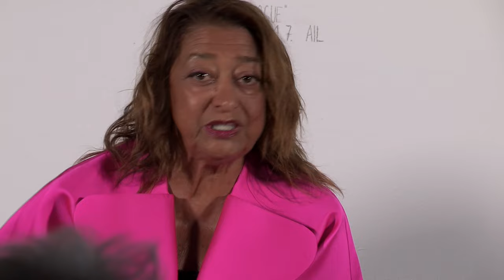IoA Sliver Talk, Zaha Hadid and Peter Noever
Moderated by Joseph Giovannini
Friday, June 19, 2015, 8pm
AIL – Angewandte Innovation Lab, 1010 Wien, Franz Josefs Kai 3.

Art and Architecture have always been in conversation throughout the history. However, we still talk about art and architecture as distinct spheres, but looking at their artistic/architectural production we see the boundaries between the two being blurred for decades especially by the notion of transgression and multidisciplinarity and today we are caught between building-sized artworks and artistic buildings.

This year’s SLIVER lecture series Art & Architecture_In Conversation is conceived as moderated dialogs between architects and designers, artists and theoreticians. As a highlight world-renowned architect and Pritzker Prize winner Zaha Hadid will be in conversation with designer and curator Peter Noever, discussing correlations, opposed opinions and mutual inspirations within an interdisciplinary discourse. The conversation will be moderated by New York based critic, designer and teacher Joseph Giovannini.

Zaha Hadid, founder of Zaha Hadid Architects, was awarded the Pritzker Architecture Prize (considered the Nobel Prize of architecture) in 2004 and is internationally known for her built, theoretical and academic work. Each of her projects builds on over thirty years of exploration and research in the interrelated fields of urbanism, architecture and design.

Working with senior office partner, Patrik Schumacher, Hadid’s interest lies in the rigorous interface between architecture, urbanism, landscape and geology as her practice integrates natural topography and human-made systems, leading to innovation with new technologies.

Hadid taught at the AA School until 1987 and has since held numerous chairs and guest professorships at universities around the world including Columbia, Harvard and Yale. Since 2000 she has been the head of Studio Hadid at the Institute of Architecture at the University of Applied Arts in Vienna.

Peter Noever is a designer and curator-at-large for art, architecture and media. From 1986 to 2011 he was Artistic Director and CEO of the MAK (Austrian Museum for Applied Arts / Contemporary Art), Vienna / Los Angeles, implementing a radical new content and commissioning selected internationally renowned artist for artistic interventions.

Among other exhibitions, at the 54th Biennale Arte 2011 in Venice Noever curated site specific indoor and outdoor installations in cooperation with Erwin Wurm, Zaha Hadid, Michael Kienzer, Magdalena Jetelova, Koen Vanmechelen and Kendell Geers. Most recently he has curated the Archive Austria: “Vienna for Art’s Sake” at the Winter Palace/Belvedere Vienna and is preparing “Germany, mon amouor! Contemporary in Germany”, to open (together with Tom Krens) at the Meixi Lake Museum in Changsha, China.

Joseph Giovannini is a critic, designer and teacher based in New York and Los Angeles. A Pulitzer nominee, he has written for The New York Times, The Los Angeles Times, New York Magazine, Architect Magazine, Architectural Record, and he has taught at Columbia, Harvard, UCLA, USC and SCI-Arc.

Trained in architecture at Harvard’s Graduate School of Design, he has put theory into practice in his own design practice. His work—including apartments, lofts, galleries and additions—has been widely published. He is noted for his three-dimensional Space Paintings.